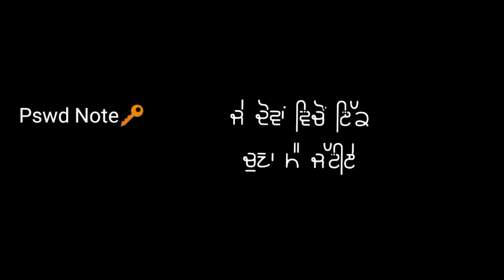Gunda Touch | Harsh Gill | Black Background Status 2021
( 🔐Password Watch Video Show 4 Word)

Need Your Support🙏..